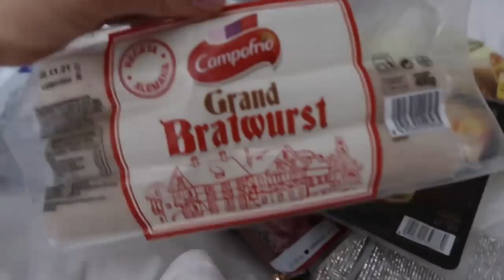COME TO THE AIRPORT WITH ME AND HOTEL ROOM TOUR! | GLORIA PALACE AMADORES | HARRIET MILLS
My last couple of uploads! 💗⚡️